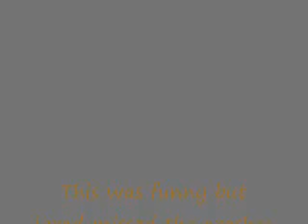Fun with Wagons